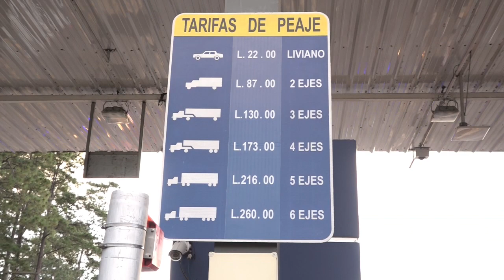Entre Lps. 1 y Lps. 3 será el ajuste a la tarifa del peaje este año